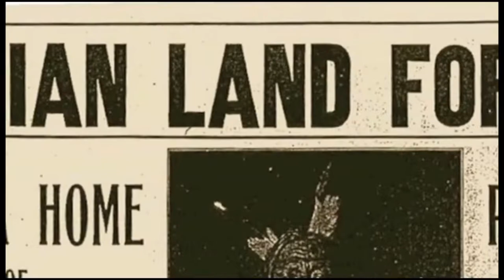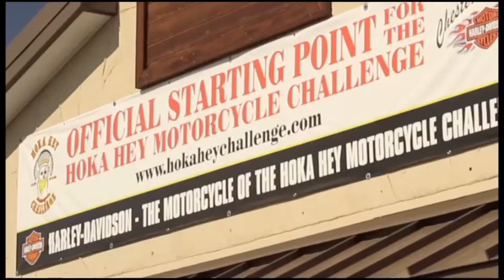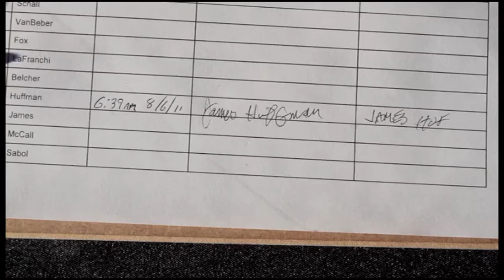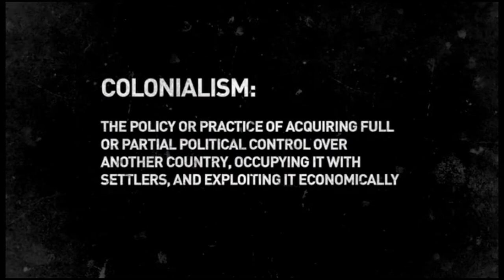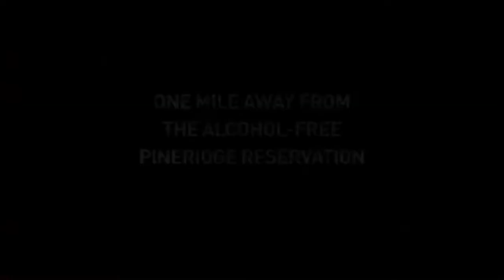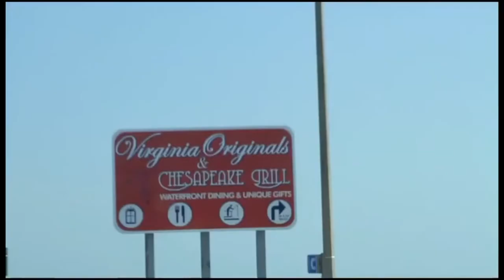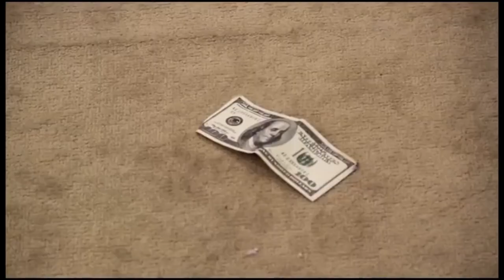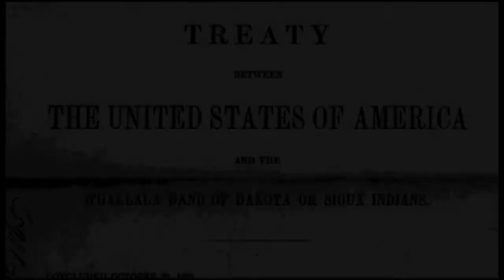Hoka Hey 2011 the lost Documentary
2011 Hoka Hey 15,000 mile 3 country endurance challenge.
 The hype, the challenge, the tragedies, and the controversy of the winners and event organizers. Big money and greed surrounds all in this lost documentary. The secrets reveled, based on a tragic daily life of Pine Ridge Indian reservation. Was it a cause? Or an elaborate scam, you decide.